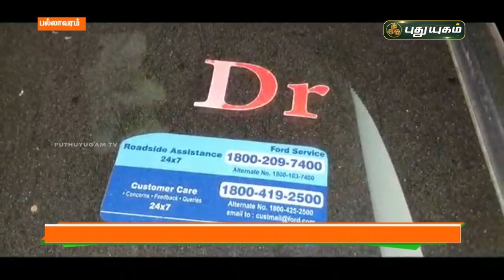கள்ளச்சந்தையில் ரெம்டெசிவிர் மருந்து விற்பனை | செய்தித் துளிகள் | PuthuyugamTV